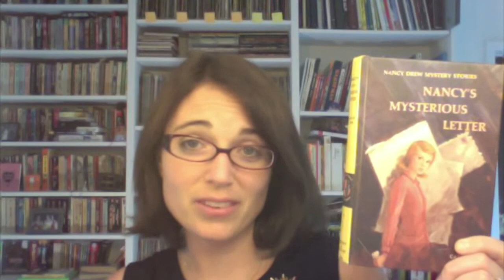Nancy Drew Book 8: Nancy's Mysterious Letter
Review of Book 8 of the Nancy Drew Mystery Series, Nancy's Mysterious Letter